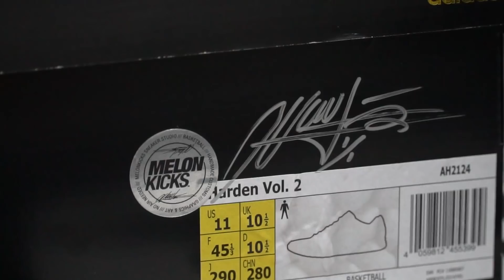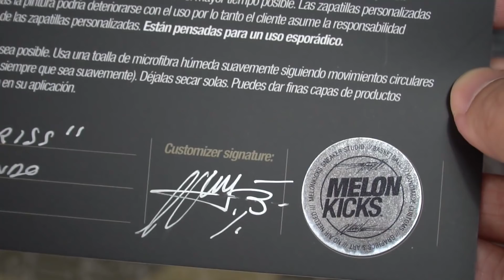¡EXCLUSIVAS! ADIDAS HARDEN VOL 2 "AIRCRISS" by MELONKICKS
REDES DE MELONKICKS:
Canciones que uso y Epidemic Sounds